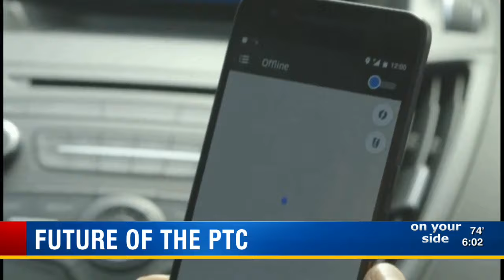Hillsborough County prepares for future without PTC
Hillsborough County's Public Transportation Commission has been surrounded by controversy and corruption for years.